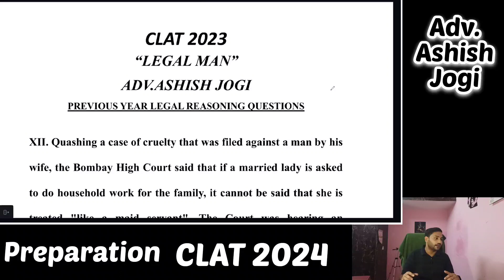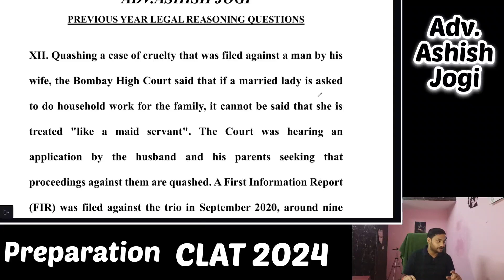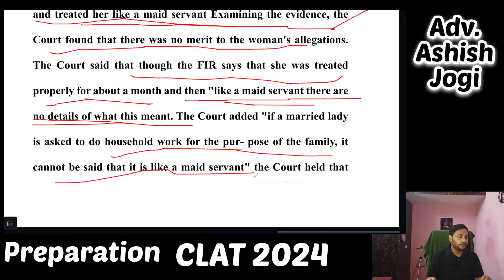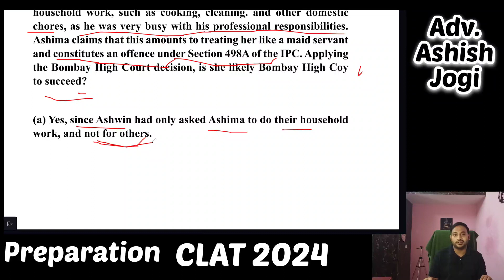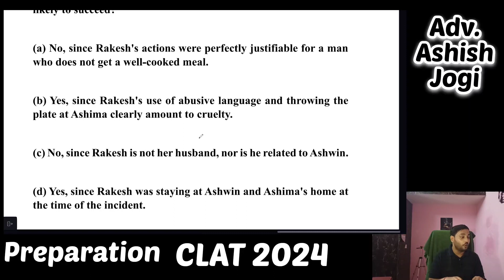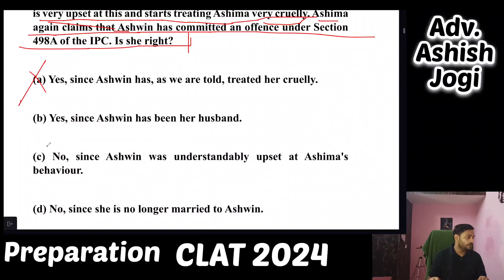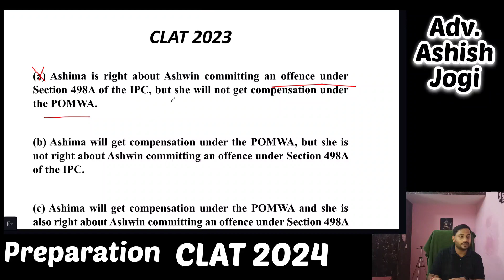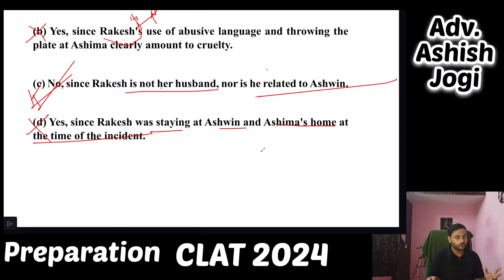CLAT 2023 Paper Solution | Adv.Ashish Jogi | Paper Analysis | CLAT 2024 | Legal Reasoning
Hello Guys, in this video i am telling you about previous year CLAT 2023 Exam.